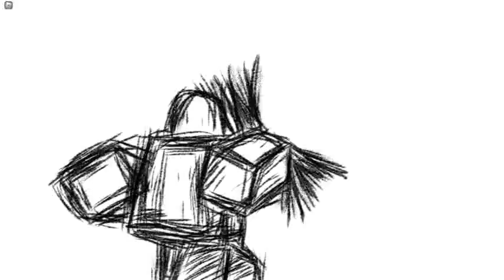I Try Became Spiderman in Strongest Battleground